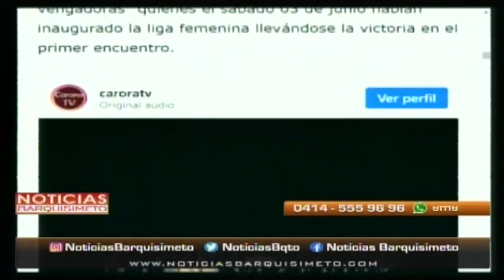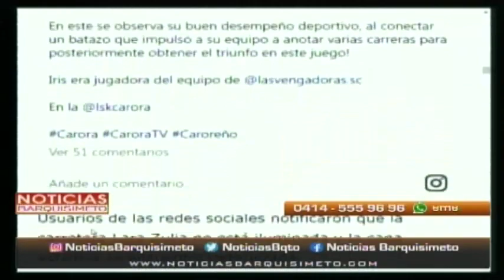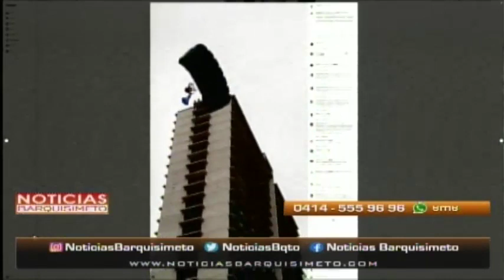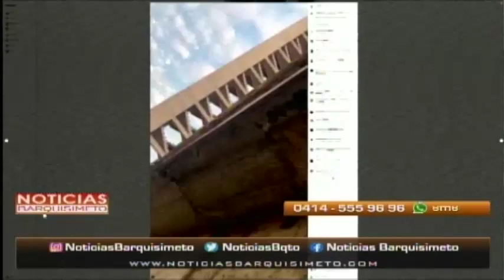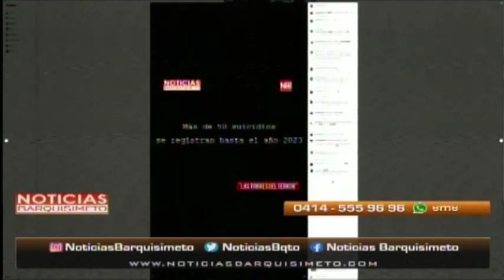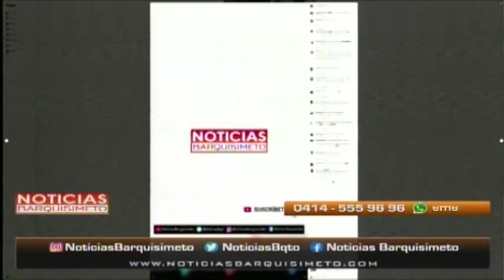Noticias Barquisimeto | 6 de junio de 2023